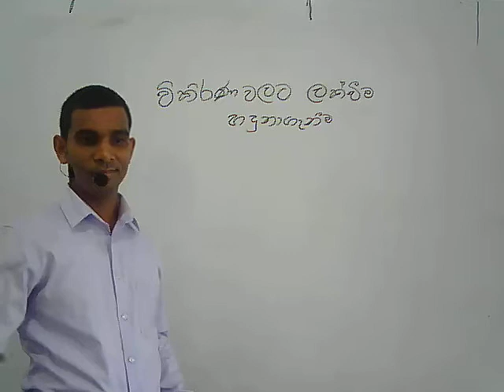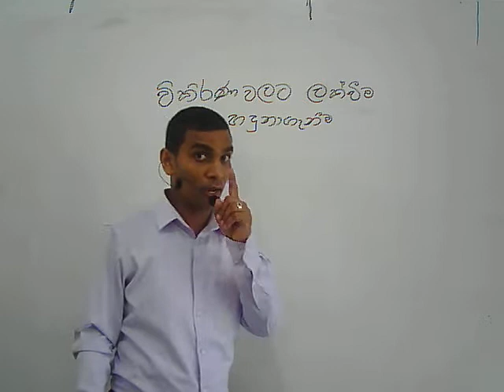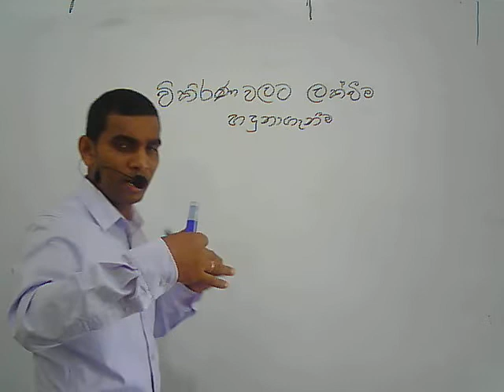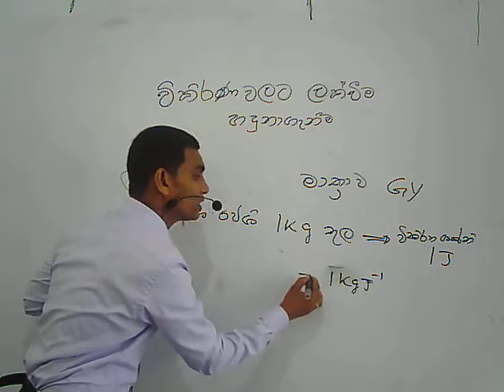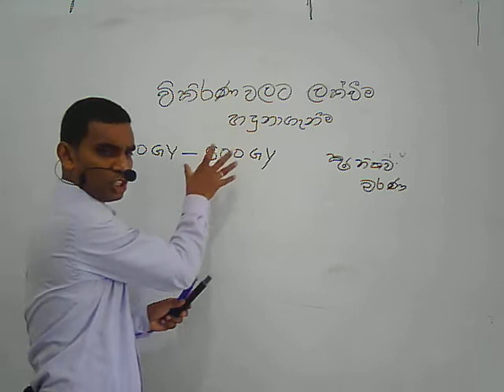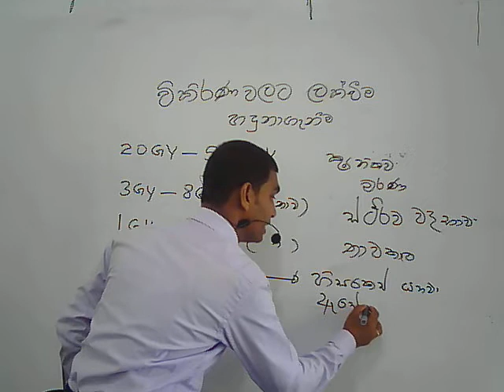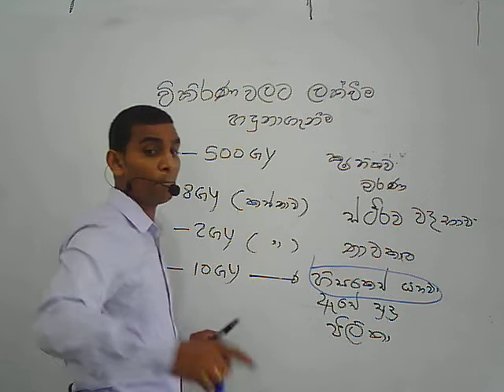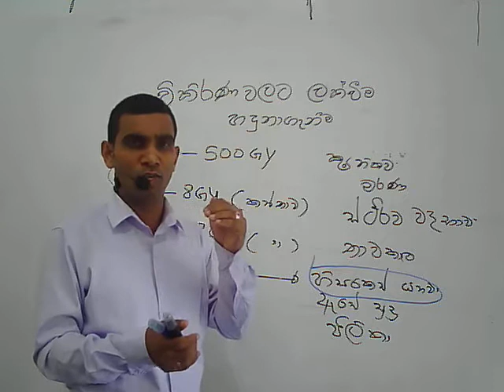මෙය නරබා යන එන තැන්වල භයානකක්වය හදුනා ගමු.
Radiation